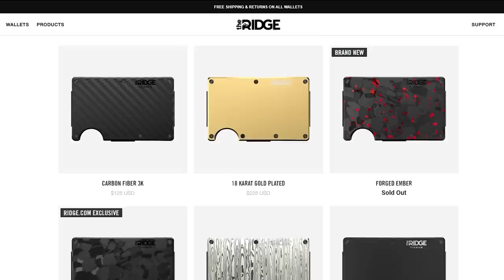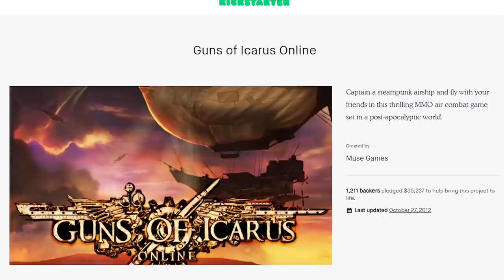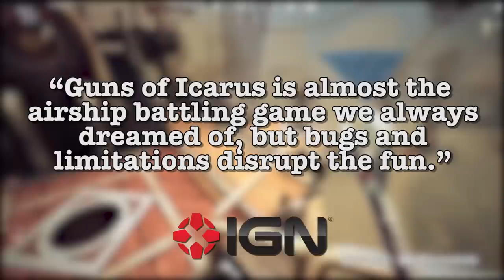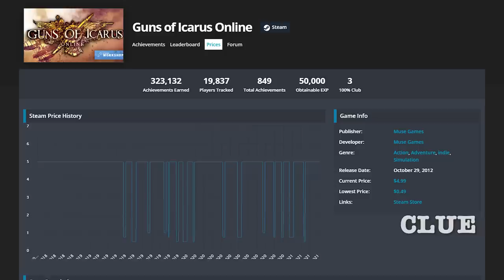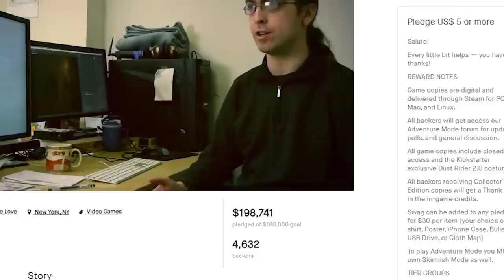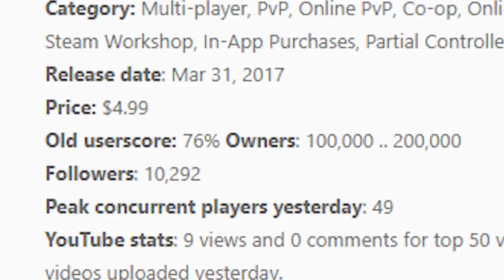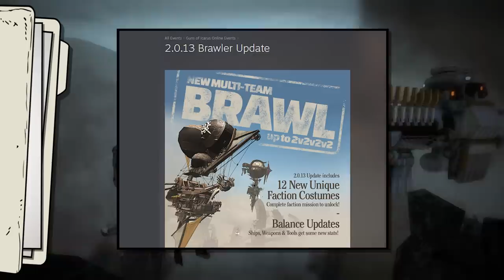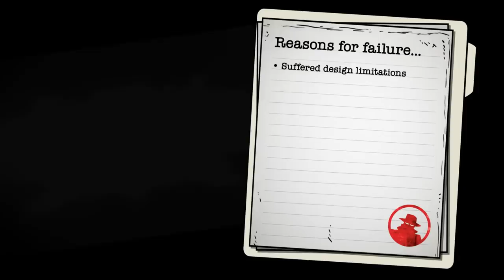Death of a Game: Guns of Icarus Online